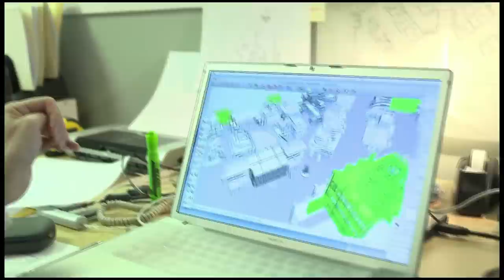Defiance video game The Making of Official HD trailer - PC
- Defiance is the first-ever convergence of television and Massive Multiplayer Online gaming, featuring an interconnected world and storylines that will co-exist on both platforms.

Defiance stars Grant Bowler (Nolan), Julie Benz (Amanda Rosewater), Stephanie Leonidas (Irisa), Tony Curran (Datak Tarr), Jaime Murray (Stahma Tarr), Graham Greene (Rafe McCawley), Mia Kirshner (Kenya) and Fionnula Flanagan (Nicky).

The cast also features Jesse Rath as Alak Tarr, Justin Rains as Quentin McCawley, Nicole Munoz as Christie McCawley, Dewshane Williams as Tommy and Peter MacNeill as Clancy.

The pilot is directed by Scott Stewart (Legion, Priest) and written/executive produced by Rockne O'Bannon (Farscape), Kevin Murphy (Desperate Housewives, Caprica; Hellcats) & Michael Taylor (Battlestar Galactica).  Kevin Murphy serves as showrunner. Defiance is produced by Universal Cable Productions.

Other mavens rounding out the first-rate production team and lending their creative prowess to the ambitious project are visual effects supervisor Gary Hutzel (Battlestar Galactica, Caprica), alien language and culture consultant David J. Peterson (Game of Thrones), music supervisor Bear McCreary (The Walking Dead, Battlestar Galactica), writers David Weddle and Bradley Thompson (Falling Skies, Battlestar Galactica) and three-time Oscar-winning costume supervisor Colleen Atwood (Alice in Wonderland, Chicago, Memoirs of a Geisha, Edward Scissorhands).

Defiance is a visionary enterprise in collaboration with Trion Worlds, with the Syfy series and Trion's multi-platform shooter MMO poised to debut simultaneously.  Set in the near future, Defiance introduces a completely transformed planet Earth, inhabited by the human and alien survivors of a universal war.  Forced to co-habitate, the disparate group struggles to build a new society among the devastation. The dramatic tapestry of the series and the intense action of the game will exist in a single universe where their respective narratives will inform one another and evolve together into one overall story.